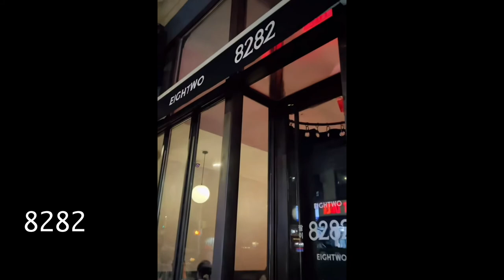NYC VLOG | Shopping at Gentle Monster, making Emily Mariko's salmon bowl, and Dyson Airwrap demo!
I was on the hunt for some new sunglasses and finally got the pair I was eyeing from Gentle Monster! Come along with me as I grocery shop my way through the weekend and attempt to make Emily Mariko's salmon bowl.